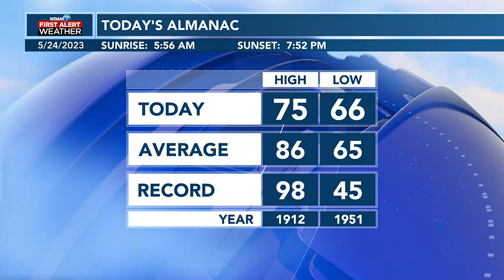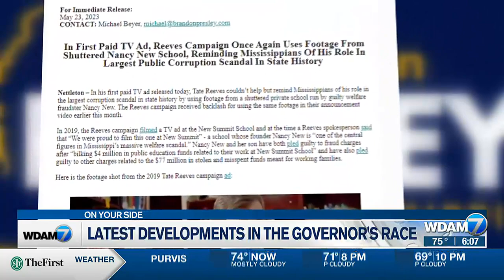6pm Headlines 5/24